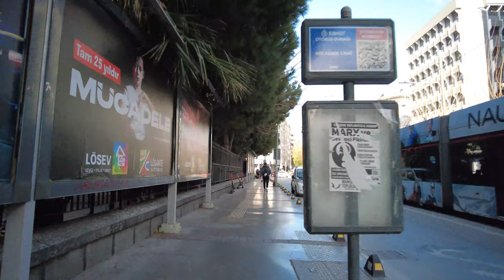4K TURKEY, Izmir Downtown Walk, Konak, Alsancak, Just Walking, 3D Sounds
Hello Dear Viewers! In this video, we start our walking tour in the heart of Konak, the downtown area of the beautiful city of Izmir in Turkey, around the historical Clock Tower. Our direction is set towards Alsancak, another charming neighborhood of Izmir. Alsancak is the Old Town of the lovely city of Izmir, where you can experience the liveliness of the city. It is the area with bars, cafes, restaurants, shopping centers, and the location of the grand port.

One distinctive feature of this walking tour is that we capture only the direction we are heading without turning the camera to the right or left, except for significant places. We consider it a unique walking tour video. With this video, we will create a new playlist for our channel in the style of a walking tour video.

You are invited to discover Izmir together in this virtual walk.

00:00 - Preview
01:40 - Izmir Clock Tower
04:00 - Cumhuriyet Bulvari (Republic Boulevard)
08:45 - Fevzi Pasa Boulevard
09:45 - Sehit Fethi Bey Caddesi
12:10 - Gazi Boulevard
19:07 - Gazi Osman Pasa Boulevard
20:33 - Sezer Dogan Street
22:22 - Hürriyet Boulevard
23:30 - Sevgi Yolu (Love Way)
25:30 - Sevket Özcelik Street
28:28 - Vasif Cinar Boulevard
31:00 - Sair Esref Boulevard
36:46 - Ali Cetinkaya Boulevard
39:20 - Kibris Sehitleri Caddesi
49:30 - Atatürk Caddesi
50:50 - Kordon Yolu

📺 Best Playlists of Old Towns Channel:

Explore the charm of historical streets, unique landscapes, and surprising routes with Old Towns Channel's curated playlists. Immerse yourself in the beauty of different towns and cities.